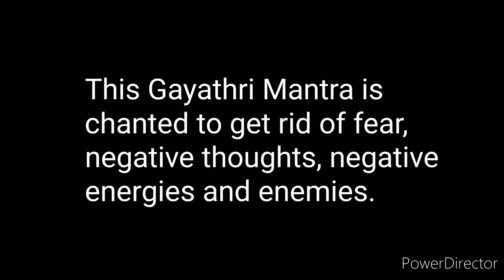Pratyangira Devi Gayathri Mantra to get rid of enemies.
Pratyangira Devi is believed to have the power to remove all negative energies and obstacles from the lives of her devotees..

Pratyangira Gayathri Mantra

Om Aparajithayai Vidmahe
Shatru Nishoodanyai  Dheemahi
Tanno Pratyangira  Prachodayat.

Thankyou.